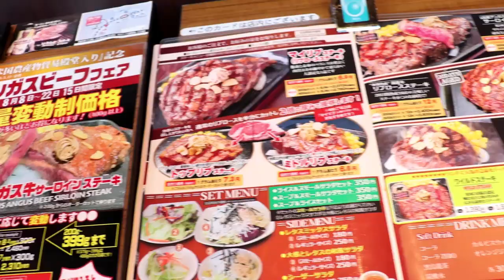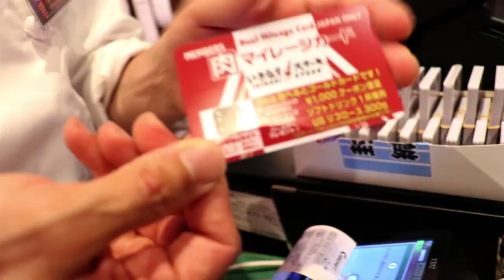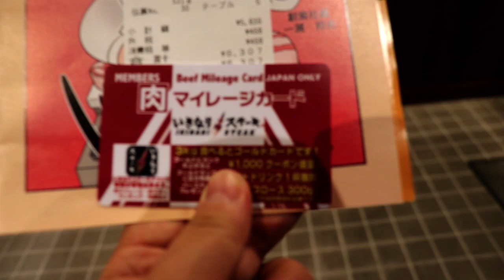いきなりステーキ和歌山下津店 肉のマイレージカードつこたらお得 うろうろ和歌山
”Chances”Silent Partner

使用カメラ
編集ソフト